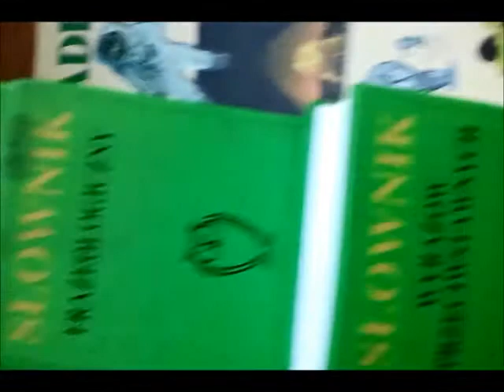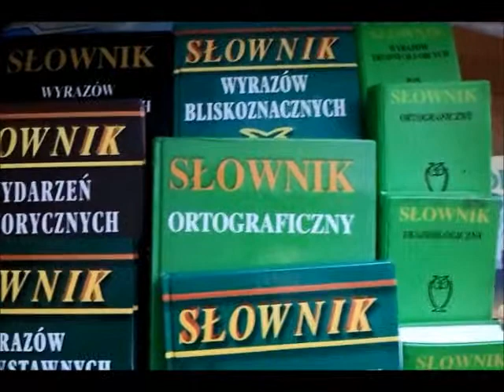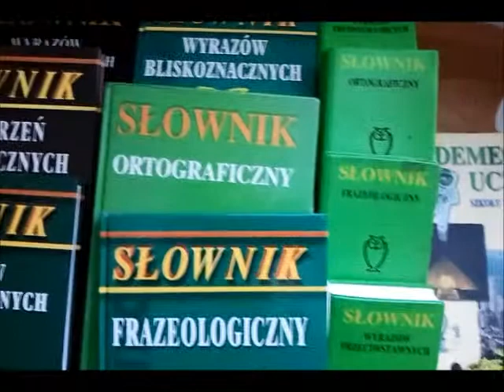slowniki literackie astrum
slowniki jezykowe,astrum